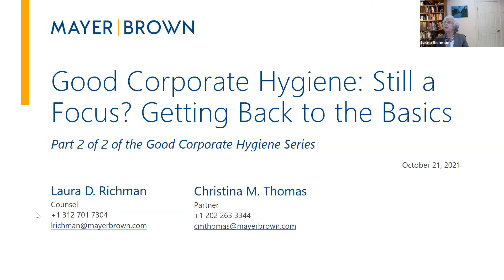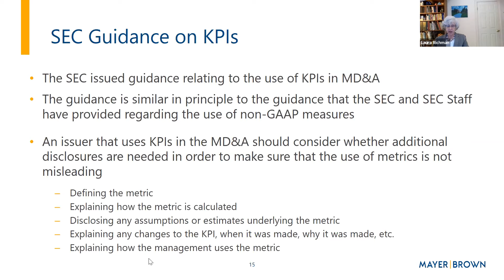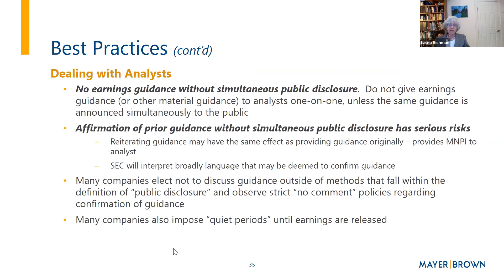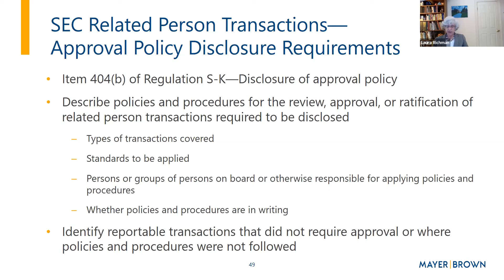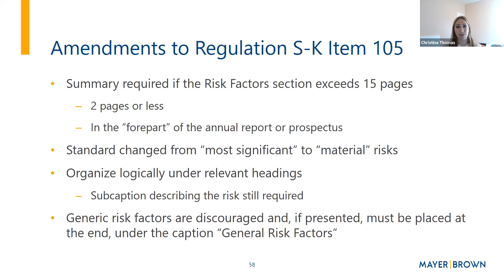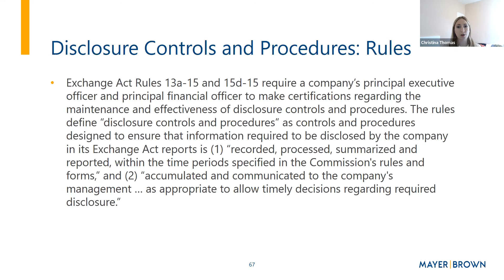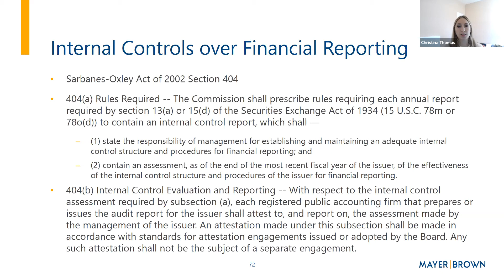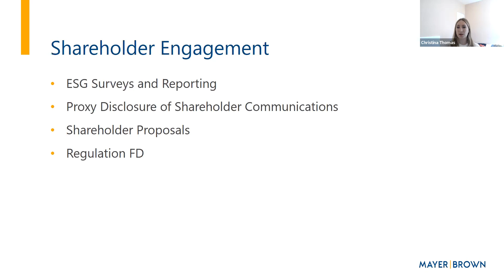Good Corporate Hygiene Part 2: Back to Basics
Under former Securities and Exchange Commission Chair Jay Clayton’s leadership, the SEC focused on various areas collectively termed “good corporate hygiene.” In the first of our two-part Good Corporate Hygiene webinar series, we addressed policies related to trading in a company’s stock, especially the use of Rule 10b5-1 trading plans and the use of such plans by insiders.

In the second of our two-part series, the topics we will focus on include:

Earnings guidance;
Forward-looking information;
The SEC’s earnings per share enforcement initiative;
Related person transactions (including the need for NYSE companies to review their policies in light of the recent NYSE rule change);
Corporate governance documents;
Risk assessments and disclosures, including with respect to cybersecurity and climate change;
Shareholder engagement.